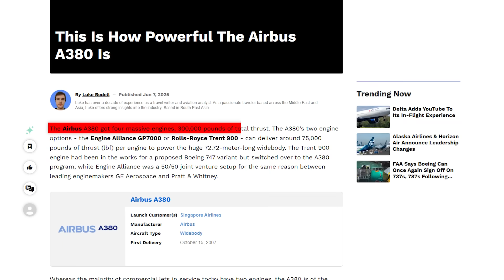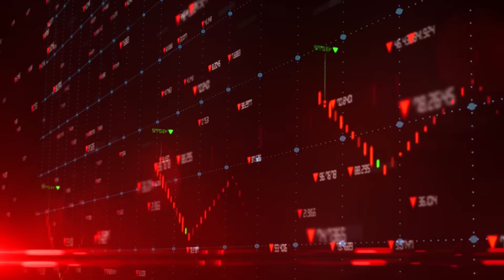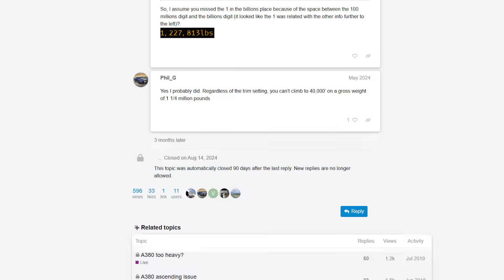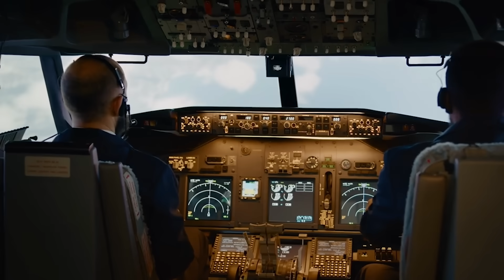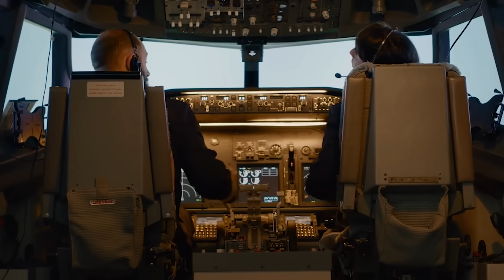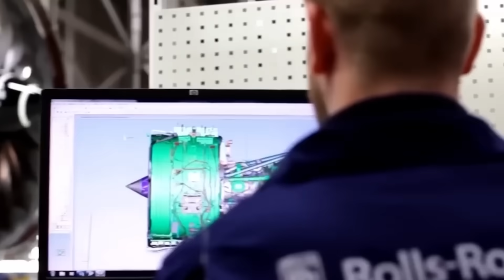Why the Airbus A380 Struggles to Gain Altitude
The Airbus A380 is the largest passenger jet ever built—but despite its four massive engines, it struggles to climb compared to rivals like the Boeing 777, 787, and Airbus A350. In this video, we reveal why the A380’s thrust-to-weight ratio, compromised wing design, and “step climb” limitations doomed the superjumbo era. Discover the hidden engineering trade-offs, fuel penalties, and operational challenges that made the A380 an aviation marvel passengers loved but airlines couldn’t profit from.